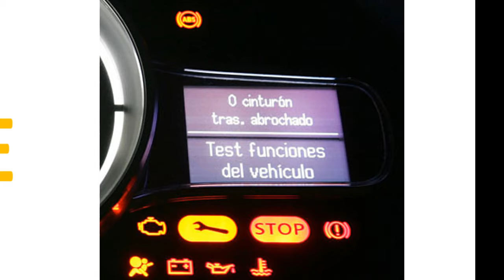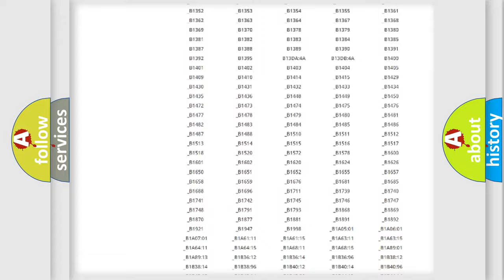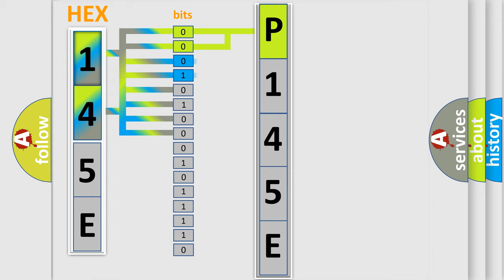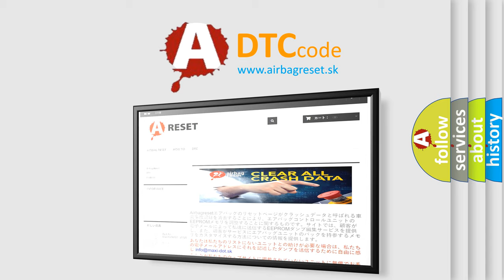DTC Mazda P145E Short Explanation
Contents:
0:21 Basic DTC analysis according to OBD2 protocol standard.
1:48 Insight into programming
2:58 A diagnostically understandable description of the Diagnostic Trouble Code
3:05 Basic error definition

Make:
Mazda
Code:
P145E
Definition:
Electronic Control Unit Internal Malfunction
Description: